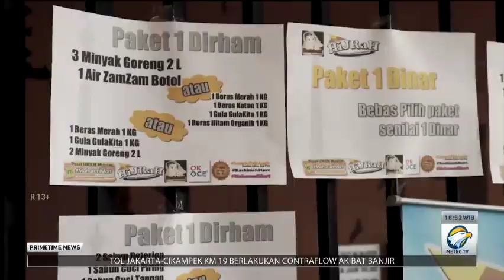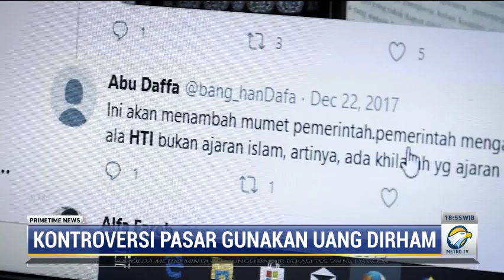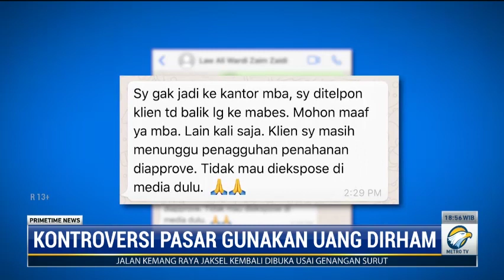Kontroversi Pasar Gunakan Uang Dirham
Polisi terus mendalami keterlibatan Zaim Saidi, tersangka pelanggaran penggunaan mata uang dalam gerakan dari Hizbut Tahrir Indonesia (HTI). Sementara Kuasa Hukum Zaim, Ali Wardi meminta penangguhan penahanan atas kliennya.